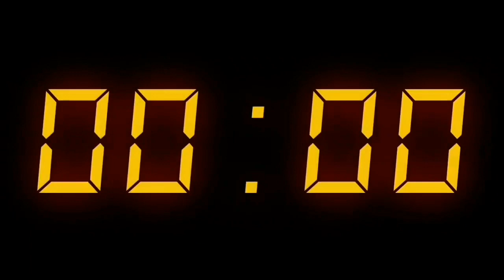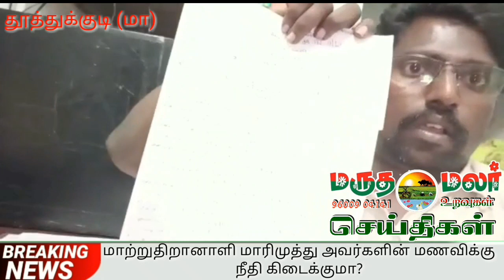21:1:2023 இன்றைய மருதமலர் உறவுகள் செய்திகள்